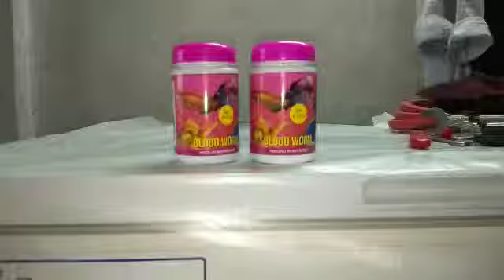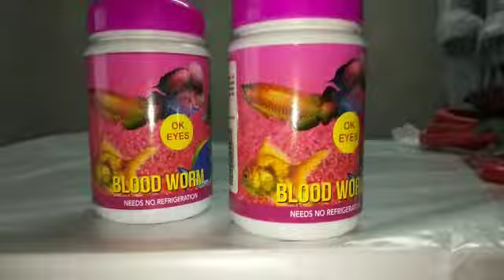Freeze Drying / Lyophilyzor / Lab and Industrial / Fish food machine 9820151386 /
This unit will get your product freeze dried. It's available in lab and industrial models.
This machine is used in food & pharmaceutical industry.